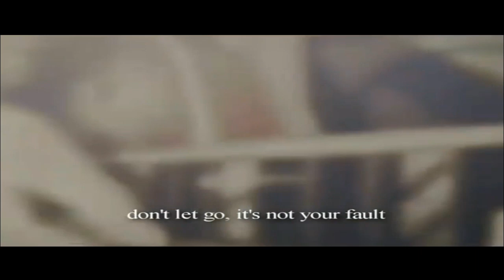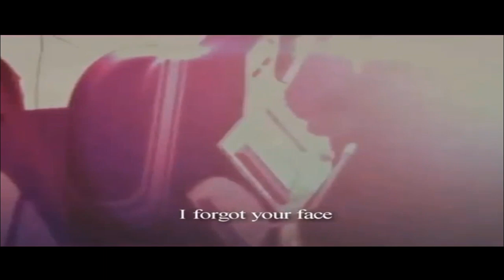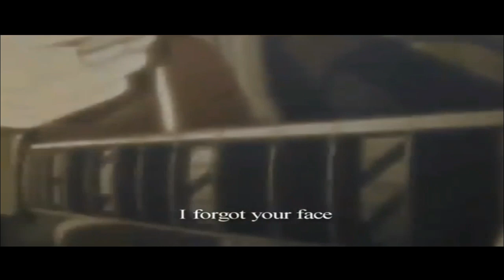Hellhills - Awkward Motion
Not my song! All credits to Hellhills. This is cut from instagram trailer, full song is